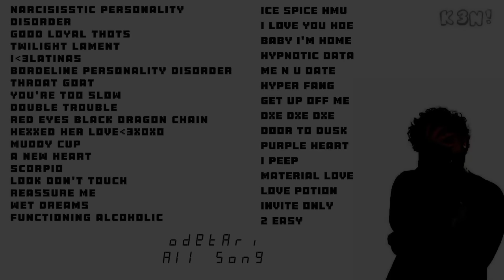All Song¡ | Odetari's Songs!!...☆°•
Todas las canciones de Odetari :3¡

                     temazos.